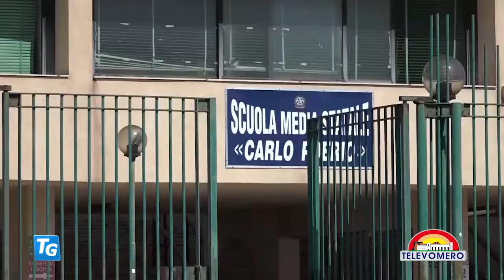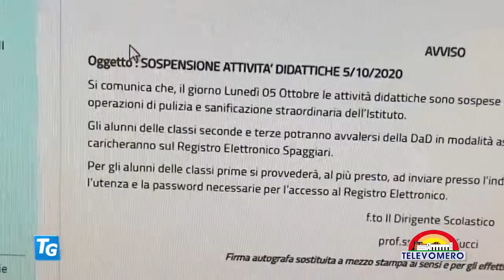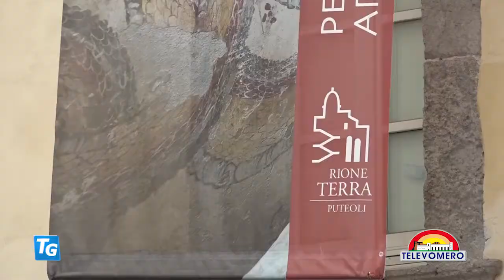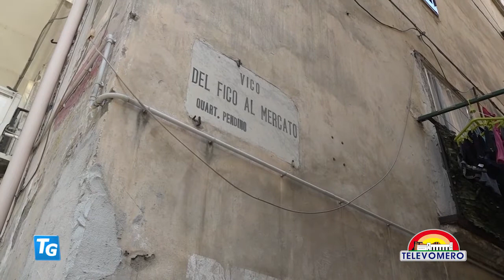TELEVOMERO NOTIZIE 13 SETTEMBRE 2021 EDIZIONE delle 13 30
con gli interventi:
GIULIO TARRO – VIROLOGO
STEFANO CALDORO – CAPO OPPOSIZIONE CONSIGLIO REGIONALE CAMPANIA